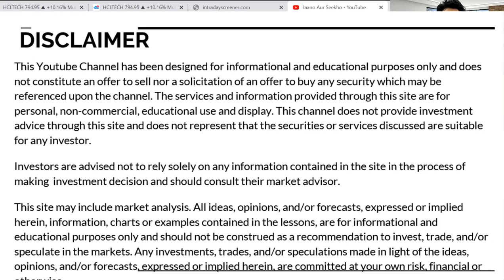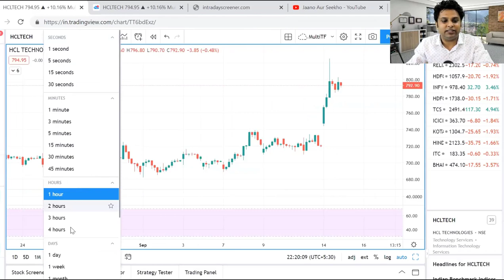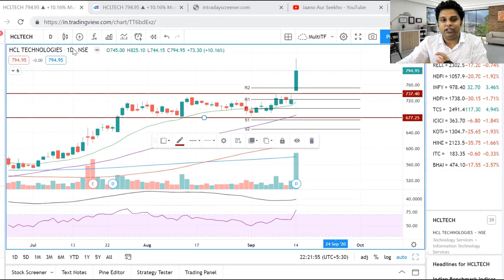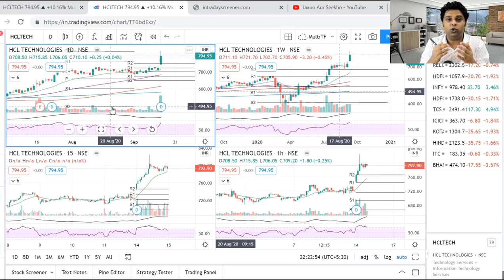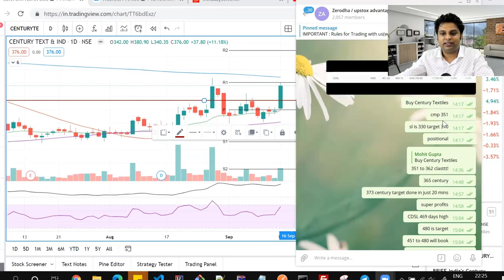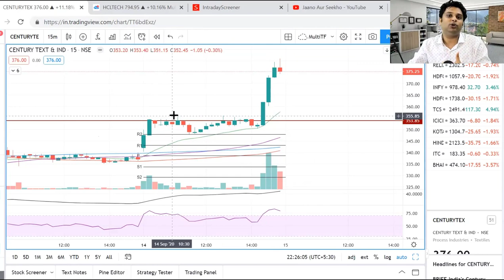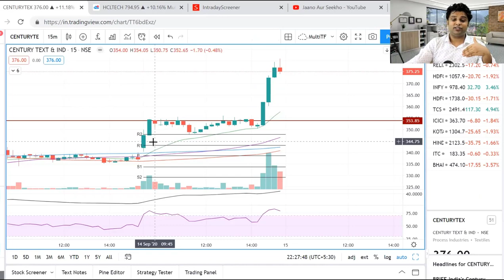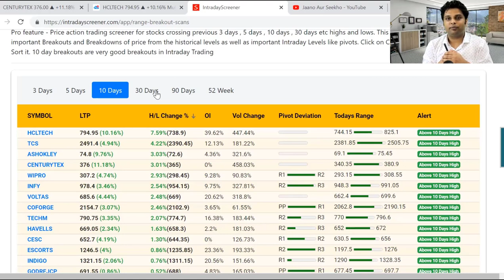HOW to Select STocks for INTRADAY in 5 minutes - BEST Intraday Strategy 100% आसान तरीका